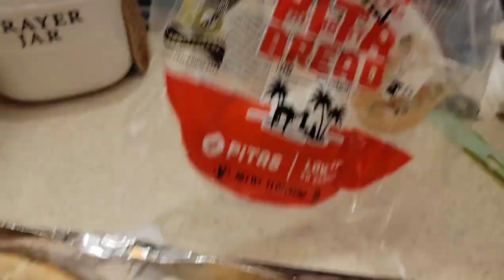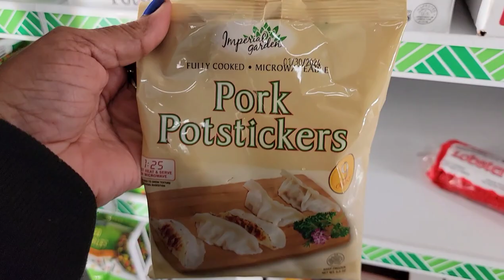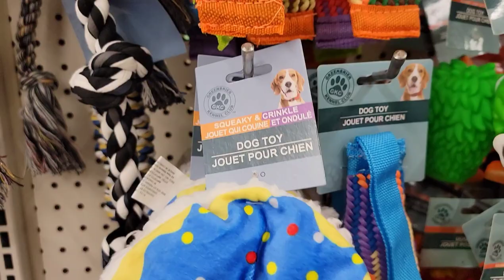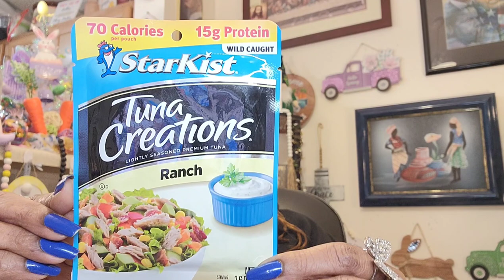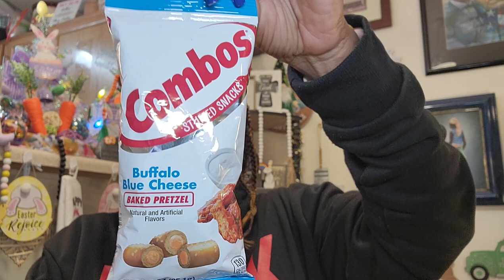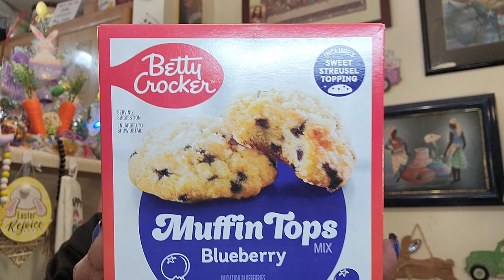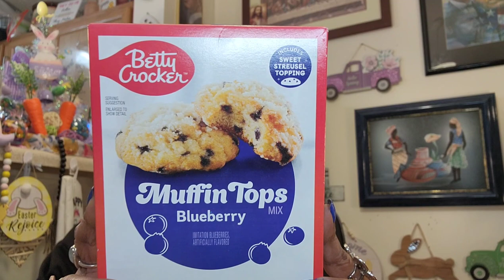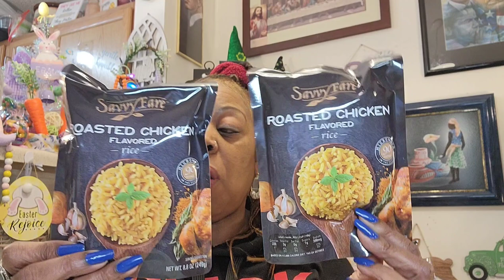Dollar Tree 🌳 haul and more.